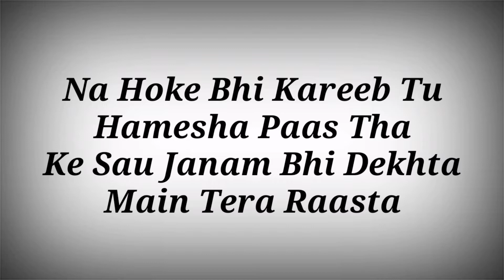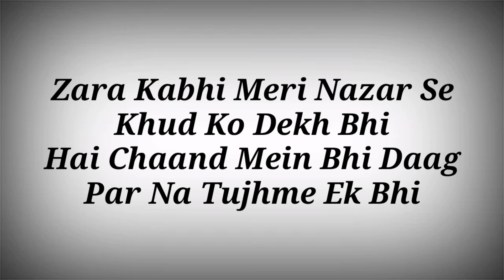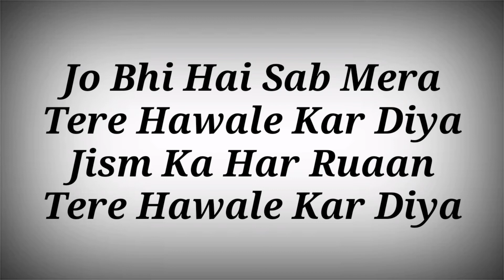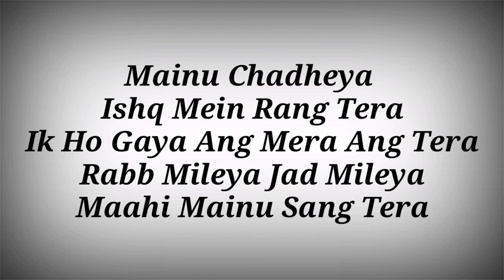TERE HAWALE LYRICS - ARIJIT SINGH ll LAAL SINGH CHADDHA ll AAMIR KHAN,KAREENA KAPOOR